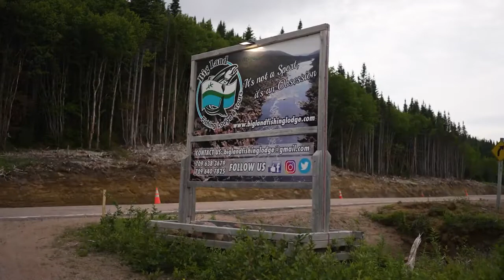Pinware River - Labrador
Rated in the top 6 Atlantic salmon rivers in Newfoundland and Labrador, the mighty Pinware river is famous for its prolific runs of Atlantic salmon, fast flowing nature and spectacular surroundings. Notorious for fishing the dry fly for multi sea winter fish, visiting anglers are able to learn the art of fishing the dead drifted bomber to entice these aggressive fish.

Big Land Fishing Lodge is situated right on the banks of the Pinware river on the southern coast of Labrador. The recently renovated lodge offers the perfect relaxing retreat after a day’s fishing on the river to ensure an experience of a lifetime.